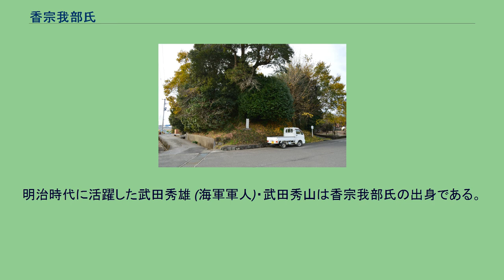香宗我部氏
香宗我部氏（こうそかべし）は、日本の氏族。
土佐国の豪族であり土佐七雄の一つ。
甲斐源氏の子孫と伝えられ、室町時代初期から勢力を伸ばすが、戦国時代末期に長宗我部元親の弟親泰を養子として迎え、以降は長宗我部氏の一族となった。
本拠の香宗城跡（高知県香南市） 菩提寺の宝鏡寺跡（高知県香南市） 1193年、一条忠頼家臣の中原姓中原秋家が土佐国香美郡宗我・深淵郷（ふかふちごう）の地頭職となり、主君・忠頼の暗殺後にその子・秋通を養子としたのに始まる。
秋通が香宗我部氏を称して初代となった。
なお養父の秋家は土佐山田城に移り山田氏の祖となっている。
秋通の跡は宗通・成通・朝通・重通と直系で相続された。
14世紀の重通の次男・秀頼（甲斐孫四郎入道）は足利尊氏の命で長宗我部信能と共に介良庄（けらのしょう）の平定を行ったり、1362年に香宗我部の一族が物部庄を得たりと勢力を拡張している。
15世紀の応仁の乱では上洛し、土佐国守護の細川氏率いる東軍に加わっている。
秀頼ののち時秀・秀能・通秀と続いたが、その後は戦国時代の親秀まで系譜の混乱がある。
通長の子という親秀は東隣の安芸郡に拠る安芸氏と抗争しながら土佐で勢力を広げるが、大永6年（1526年）に安芸氏の攻撃で嫡男の秀義を失った。
また西の長岡郡で長宗我部国親が勢力を拡大し、香宗我部氏は東西から圧迫されるようになった。
このため親秀は国親の三男・親泰を養子に迎えて長宗我部氏の影響下に入った。
ただし親秀の実弟で養子だった秀通がこれに反対したため、親秀によって殺害されている。
一方、香宗我部領の北側・香美郡中北部を勢力下としていた山田氏は長宗我部国親に滅ぼされた。
親泰は、国親の跡を継いだ元親の下で長宗我部一門として土佐・四国の統一戦に参加し活躍した。
文禄の役の最中に親泰は長門国で死去し、次男の貞親（親和）が継いだ。
関ヶ原の戦いの際に長宗我部氏が改易されると、貞親は土佐を去って佐倉藩主の堀田氏に仕えたが、貞親が死去したその年に佐倉藩は改易されたため、貞親の養子・重親は親類（血縁関係は無し）の五十嵐元成・柴田朝意兄弟が仕えていた仙台藩に仕官し、宮城郡南小泉（現：仙台市若林区南小泉）で2,000石を知行した。
仙台の香宗我部氏は一族の記録を現代に伝えている。
一方、養子問題で殺害された秀通の子・泰吉が中山田氏を称して親泰・貞親に仕えている。
なお中山田氏は香宗我部氏の移動に同行せず土佐に残り、土佐藩では中山氏を名乗ったが、長宗我部系香宗我部氏から再度養子を迎え香宗我部分家を興したり、また武田氏・喜田氏を名乗った一族もあった。
明治時代に活躍した武田秀雄 (海軍軍人)・武田秀山は香宗我部氏の出身である。